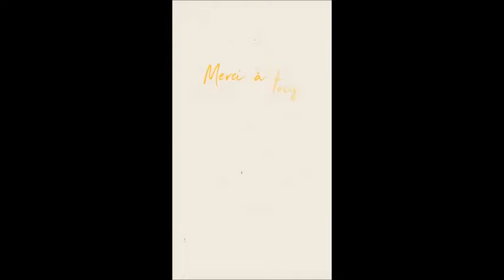Another Star: version "confinés à la maison" en semi live :)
Challenge lors de ce confinement: arriver à jouer un de nos morceaux, chacun de son coté.